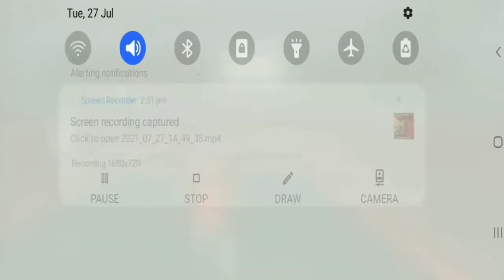FREE FIRE UNLIMITED GLOWALL TRICK IN TAMIL / UNLIMITED GLOWALL TRICK IN TRAINING GROUND......